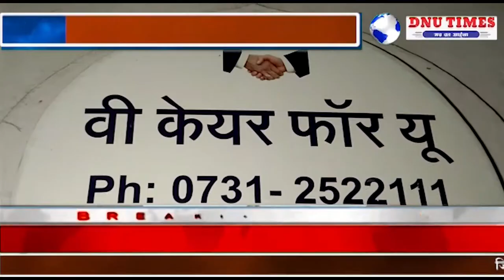इंदौर महिला को अश्लील मैसेज और कॉल करने वाले एक आरोपी को किया गिरफ्तार.